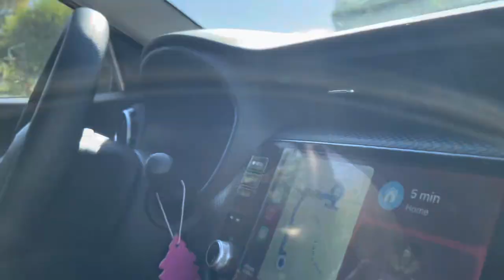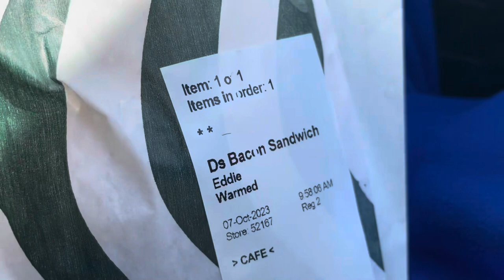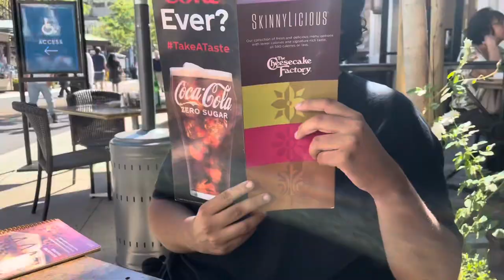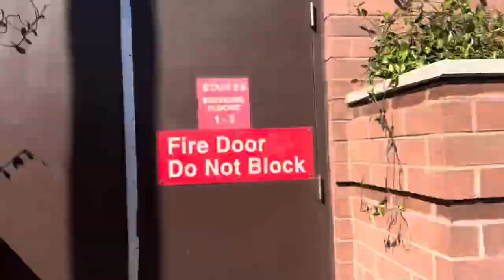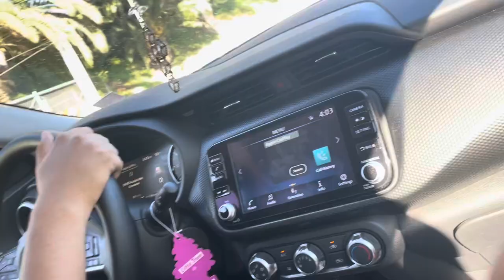Postseason 2023 Vlog Dodgers vs. Diamondbacks NLDS Game 1 10/7/23